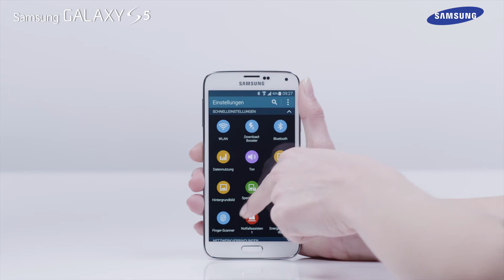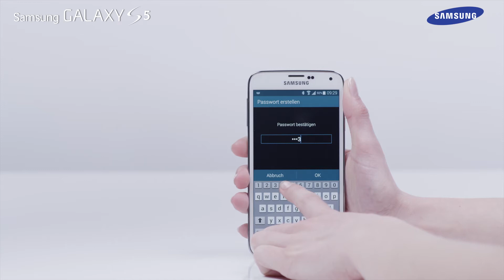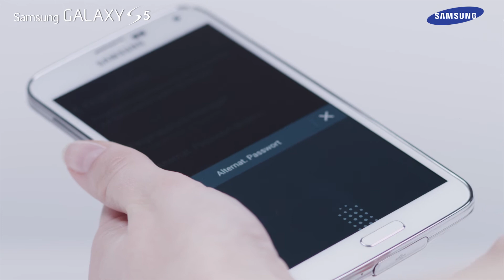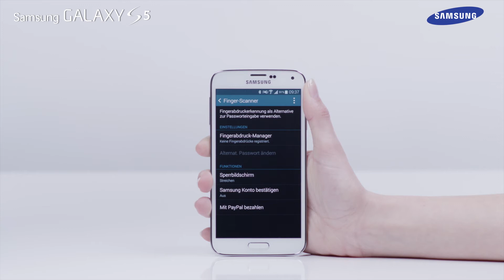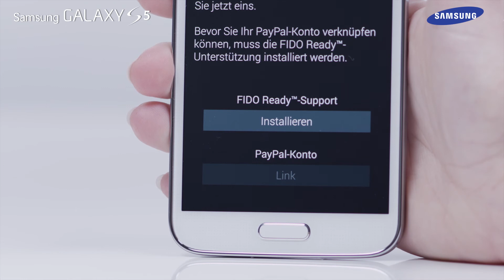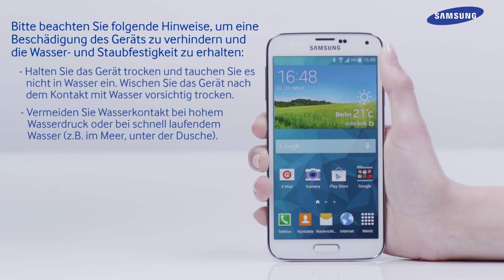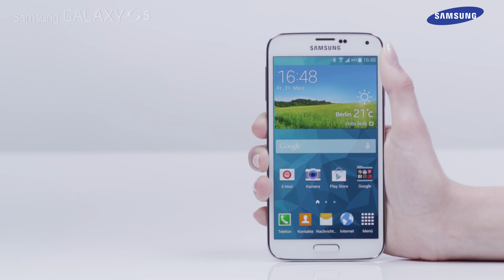Wie verwende ich den Fingerabdruck - Scanner des Samsung GALAXY S5 [How-To-Video]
Möchten Sie erfahren, wie Sie auf Ihrem Samsung GALAXY S5 den Fingerabdruck-Scanner einstellen? Dieses Video zeigt Ihnen, wie es geht.

Infos zum Samsung GALAXY S5 finden Sie auch auf unserer